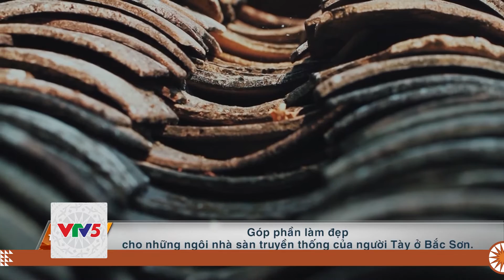[TIẾNG BA NA] ẤN TƯỢNG BẮC SƠN | VTV5